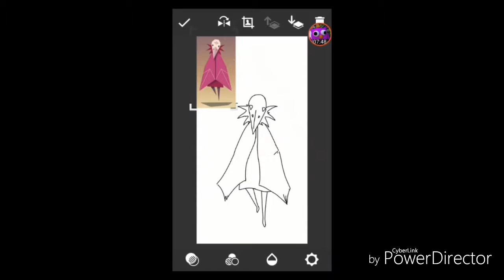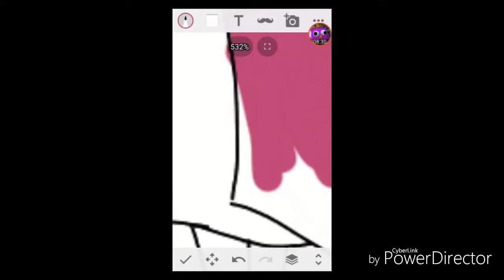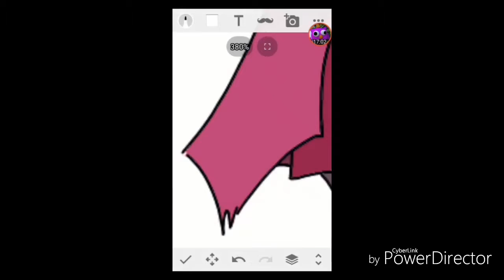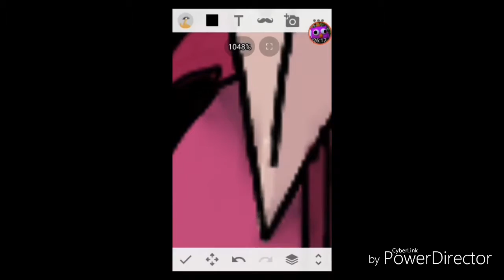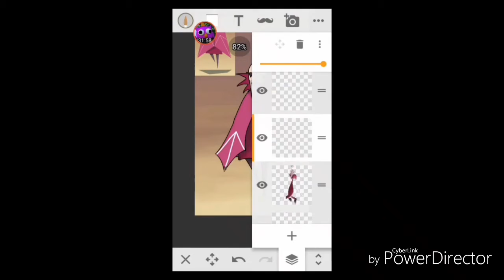SpeedPaint - Fern Flower (1)